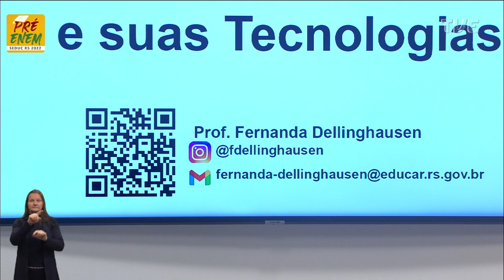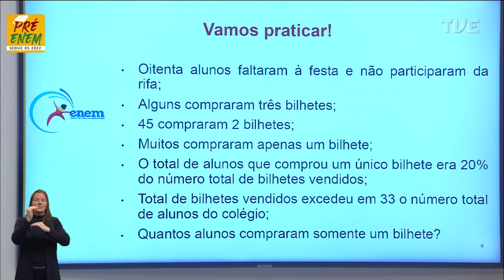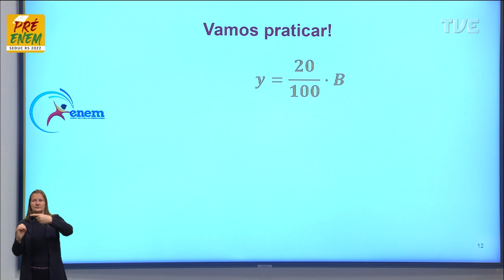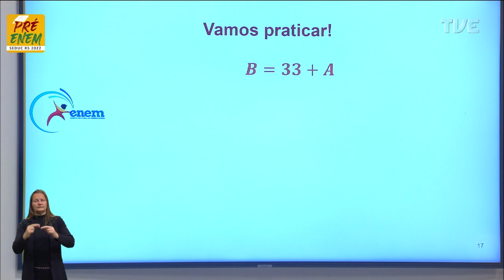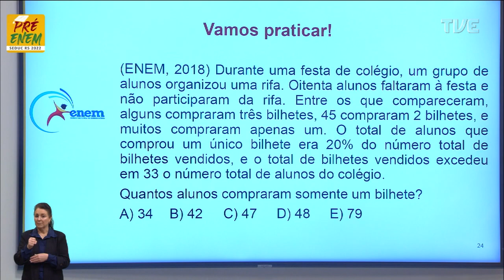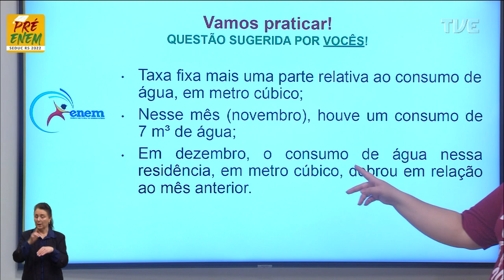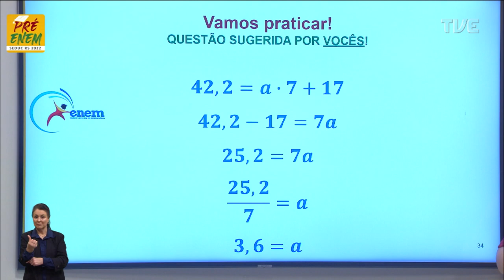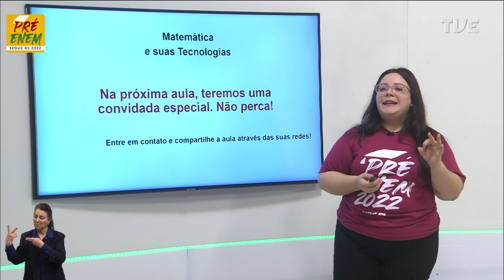Pré-Enem 2022 - Matemática - Aula 69 - Calculando sistemas através do Enem! - 04/10/2022